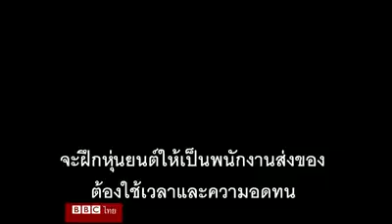หุ่นยนต์พนักงานส่งของ - บีบีซีไทย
บริษัทสตาร์ชิพเทคโนโลยีที่ชานกรุงลอนดอน กำลังทดลองฝึกหัดหุ่นยนต์ให้ทำหน้าที่เป็นพนักงานส่งของ โดยมีบริษัทที่สนใจเข้าร่วมโครงการทดลองใช้งานหุ่นยนต์นี้ทั้งในสหราชอาณาจักรและเยอรมนีหลายแห่ง รวมทั้งร้านอาหารที่ต้องบริการจัดส่งถึงบ้านด้วย โดยหวังลดต้นทุนการใช้พนักงานจัดส่งที่เป็นมนุษย์ลง